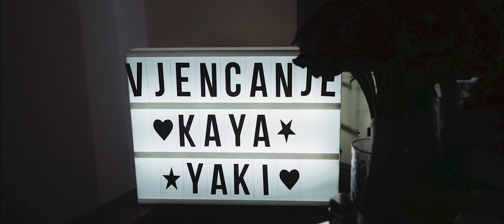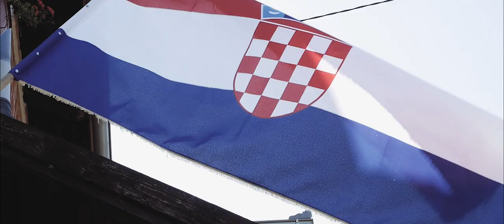Katarina & Jakov - Love Story